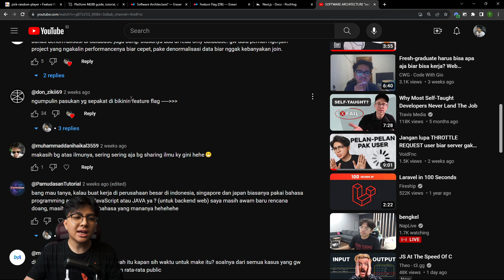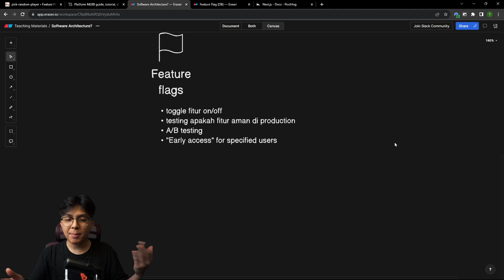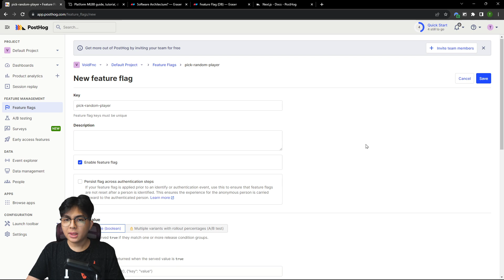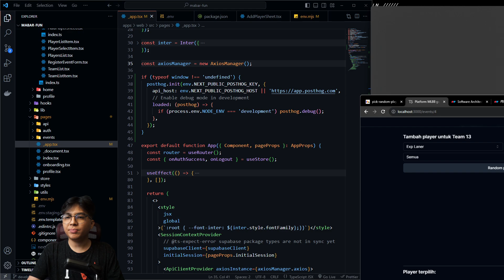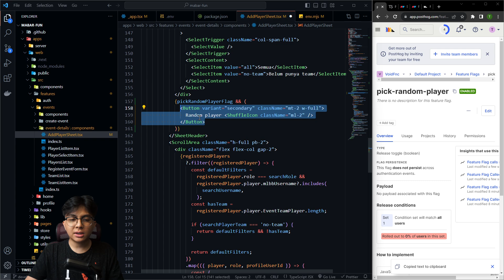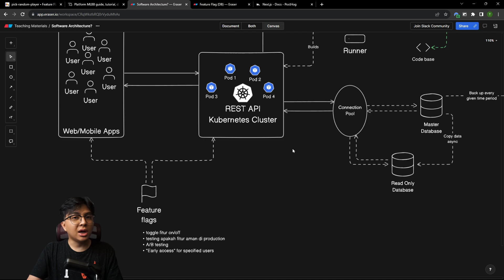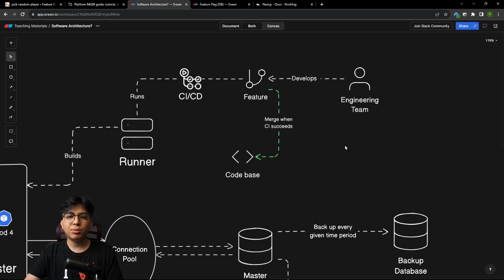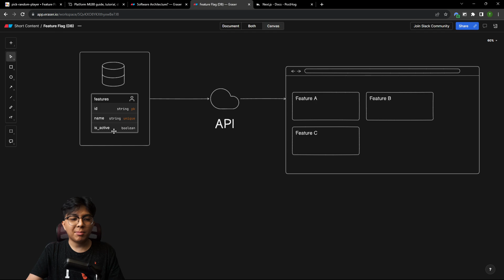Pake FEATURE FLAG buat mati/nyalain fitur di apps kalian